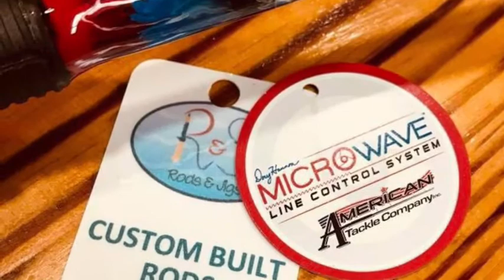Always Custom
Rods that we’ve built, possibilities are only limited by your imagination when you’re  custom rod building